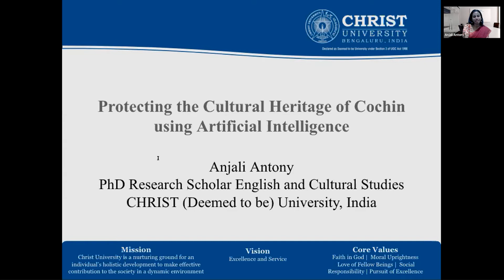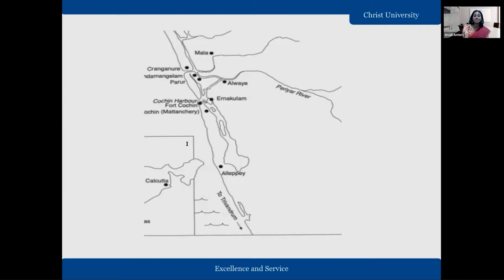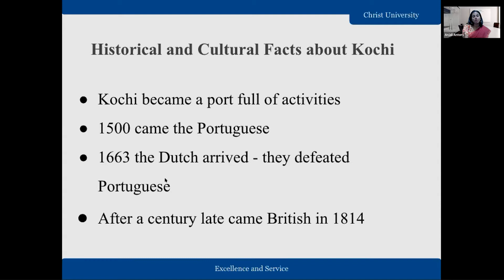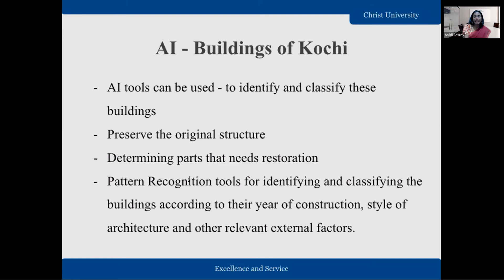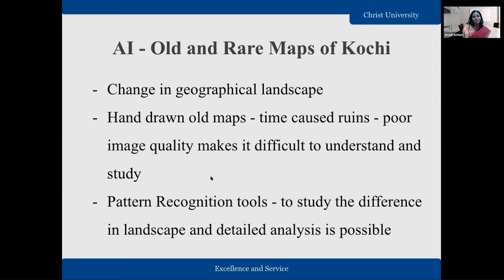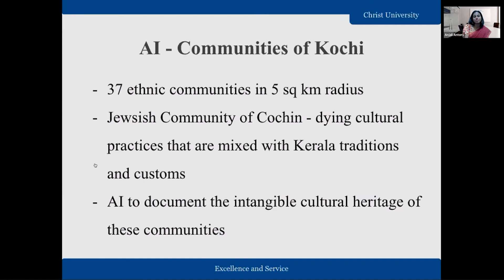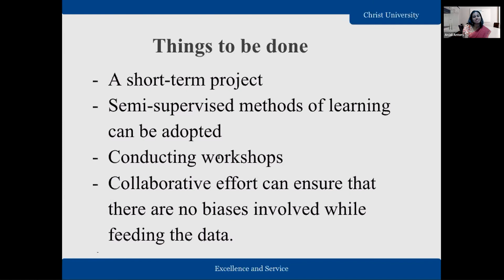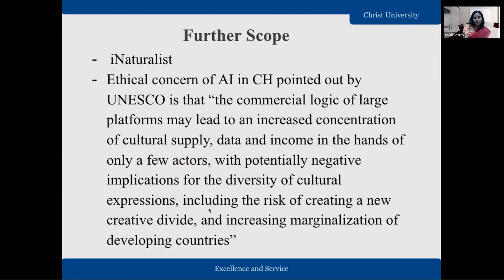Anjali Antony: Protecting the Cultural Heritage of Cochin Using Artificial Intelligence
CHRIST (Deemed to be University), India

Cultural heritage is an inevitable part of our humanity, and an understanding of these unique heritages located across the globe sheds light on our past, which in turn aids in developing an understanding of our future. Protection of CH is becoming increasingly important in our contemporary world, where we are facing challenges from multiple fronts to preserve them in times of crisis. A radical shift from a society characterized by the Industrial Revolution to Information Technology has brought about tremendous changes, and everything we see around is rapidly being digitized. One can witness how Artificial Intelligence and Machine Learning have come to the forefront and influence our everyday life and decision making. Considering the contributions AI has made in other vital disciplines, if employed in the correct manner, AI can contribute to preserving CH in times of crisis. To depict the possibilities of this multidisciplinary area of research, the geographical space of Cochin, located in India, is taken as an experimental ground. The cultural impact of ancient trade, colonial rulers and migrant communities is evident in almost all spheres of life in Cochin. The place underwent a massive cultural crisis in the past and is still battling a crisis when it comes to maintaining the cultural heritage of the town. This research article analyses the CH crisis Cochin is currently facing by highlighting the tangible CH - the buildings located in various parts of the town - which carries with it the historical and cultural trace of the place, and the intangible CH crisis is analyzed through the dying customs, practices and languages of the 37 ethnic communities residing in Cochin. Thus, this paper aims to analyze the profound ways AI can be put to use to preserve the CH of Cochin, which is in crisis.